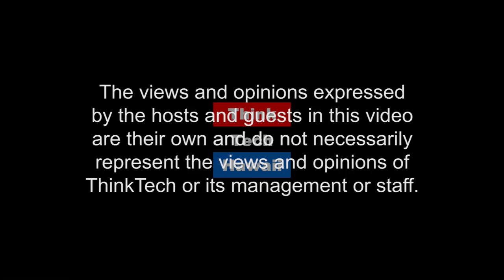NAMI Walk On - Breaking the Stigma on Mental Illness - NAMI Walks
Kumi Macdonald discusses breaking the stigma of mental illness as she prepares us for the upcoming Annual NAMI Hawaii Walk On event that takes place on October 8th. for more information on how to attend.